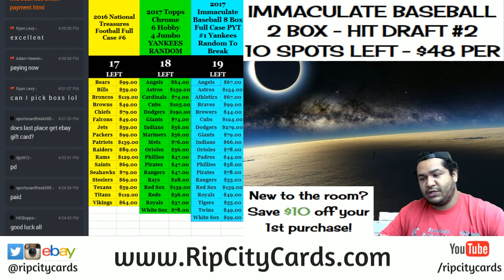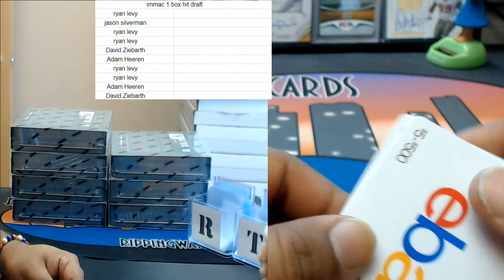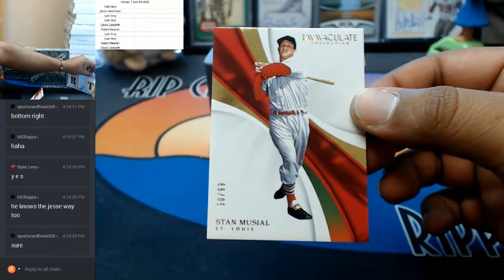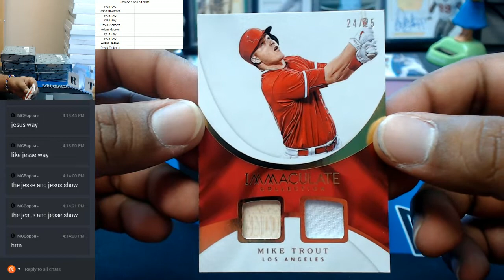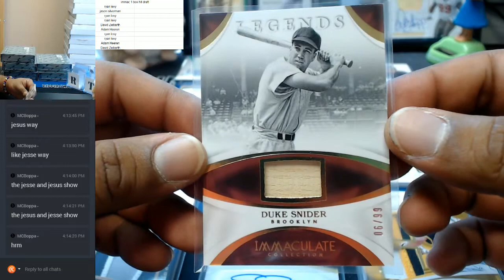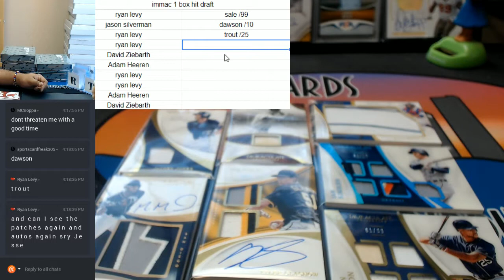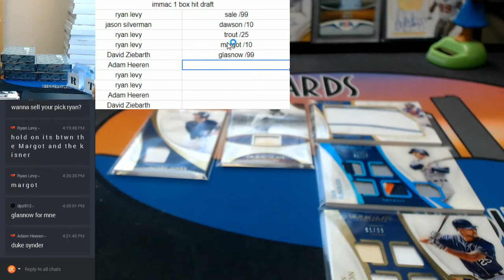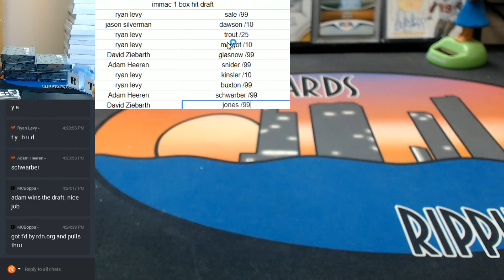2017 Immaculate Baseball 2 Box Hit Draft #1 08222017